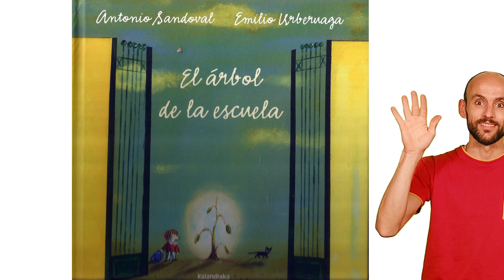Cuentos infantiles / EL ÁRBOL DE LA ESCUELA 🌲 / Los cuentos de Nico #!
Cuentos infantiles.
La importancia de la educación ambiental, el contacto directo del alumnado con la naturaleza para su formación integral y el espíritu colaborativo en la comunidad educativa están presentes en “El árbol de la escuela”. Esta historia de estructura circular narra la relación entre un niño y un pequeño árbol que va creciendo gracias al cariño que recibe de él, y al afecto de otros compañeros que siguen su ejemplo.
Pese a la reticencia inicial a que los alumnos interactúen con el árbol, la propia maestra acaba sumándose también a la iniciativa de los alumnos, que consiguen llamar la atención de los botánicos.
Un cuento lleno  de ternura,  en la que los niños y niñas de esta historia nos  llenan de esperanza. En nuestras manos está que en cada patio de una escuela cualquiera,  sigan existiendo árboles a los que abrazar.

TITULO: EL ÁRBOL DE LA ESCUELA
AUTOR: Antonio Sandoval  ILUSTRADOR: Emilio Urberuaga
EDITORIAL: Kalandraka

Bienvenidos y bienvenidas a Los cuentos de Nico, un canal dedicado a la promoción y animación a la lectura.

** Información de Copyright ** Todo el material es propiedad de los creadores (narrador, autores, ilustradores, editores) que se muestran o se mencionan en este vídeo. Autores o editores que deseen promocionar un libro en este canal, pueden solicitarlo a . Si algún autor, ilustrador y/o editor tiene los derechos de algún texto o imagen, y no desea aparecer en este canal gratuito de promoción a la lectura, puede escribir al mismo email y solicitar la retirada del vídeo.